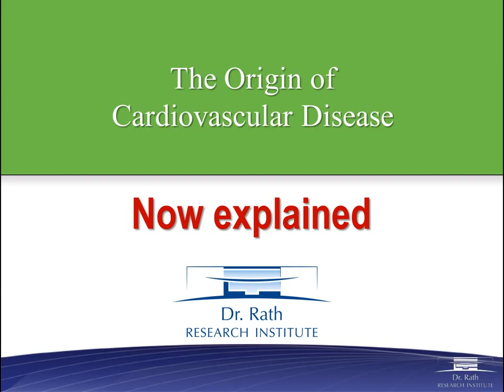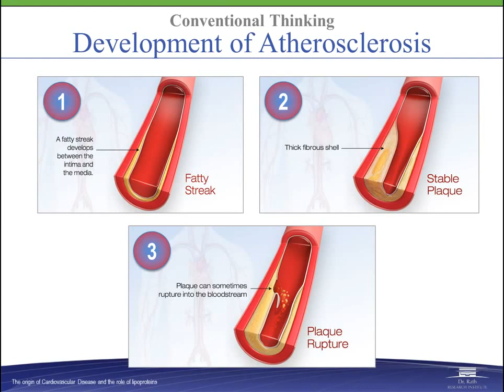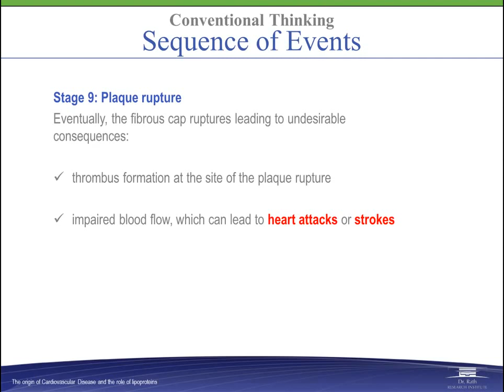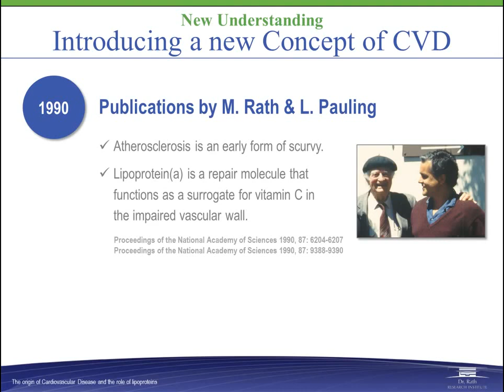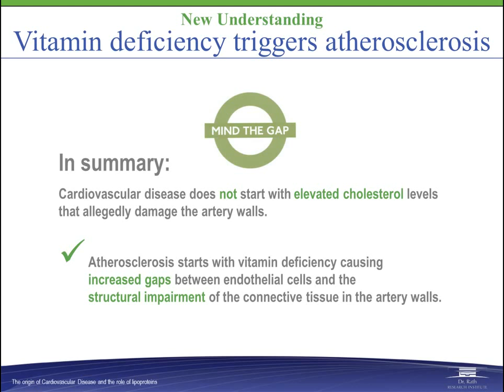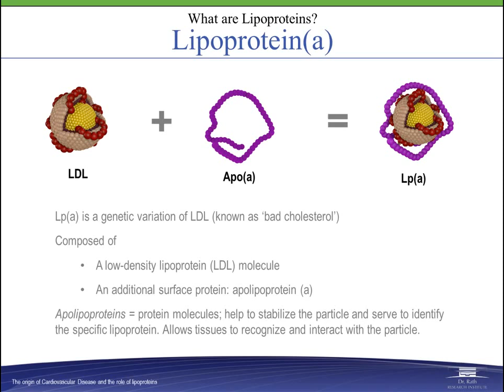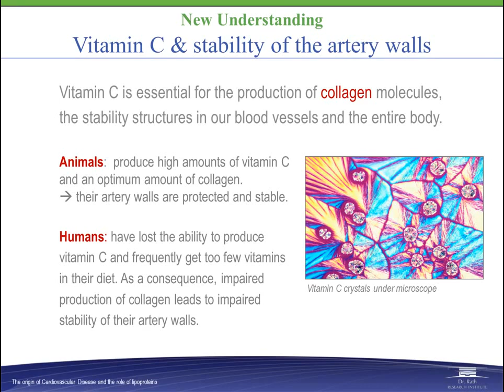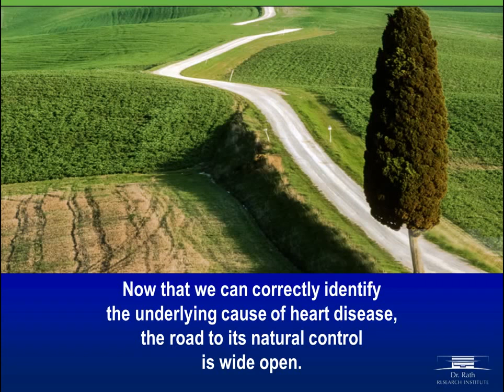Vitamin C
Vitamin C is the key nutrient for the stability of blood vessels, the heart and all other organs in our bodies. Without vitamin C, our bodies would literally collapse and dissolve, as in scurvy. Vitamin C is responsible for the optimum production and function of collagen, elastin and other connective tissue molecules that give stability to our blood vessels and our entire bodies.

Vitamin C is important for fast wound healing throughout our bodies, including the healing of millions of tiny wounds and lesions inside our blood vessel walls. It is the most important antioxidant in the body. Optimum amounts of vitamin C effectively protect the cardiovascular system and body against biological rusting.

Vitamin C is also a cofactor for a series of biological catalysts (enzymes), which are important for the improved metabolism of cholesterol, triglycerides and other risk factors. This helps to decrease the risk for cardiovascular disease. It is an important energy molecule needed to recharge energy carriers inside the cells.

all dr rath lectures